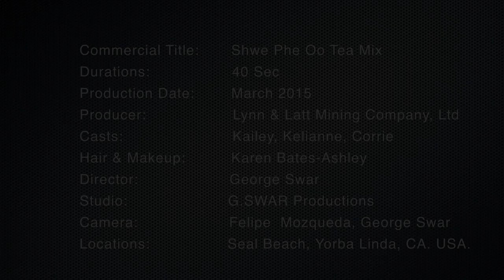Shwe Pe Oo Tea Mix